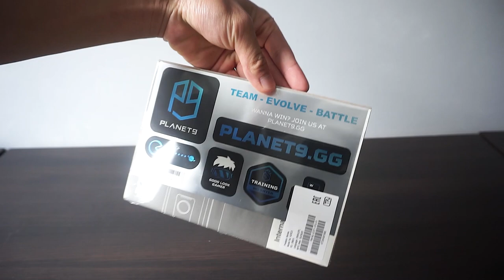2020 Acer Predator Helios 300 Unboxing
Amazon (US)
Amazon (UK)
Amazon (DE)